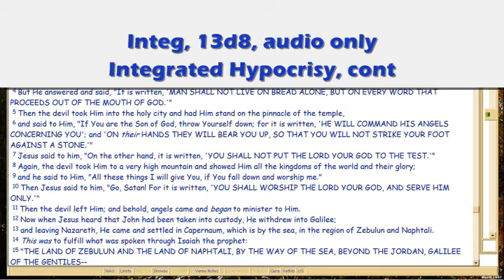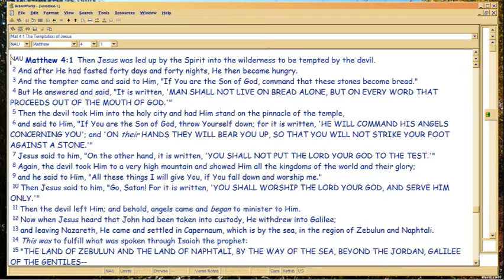GD13d8 Integrated Hypocrisy, cont.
So how does God integrate all this hypocrisy?

File Name: 13d8.wmv, 11/15/15 made from mp3 13d8IntegGodDecisions of 9/23/15.